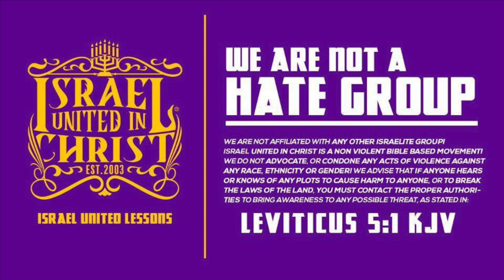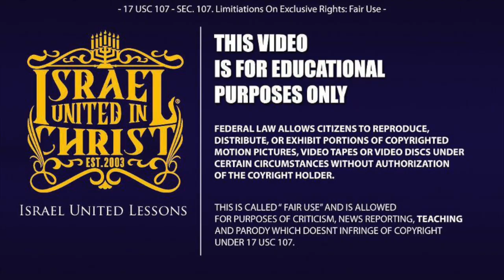The Israelites: Don't Get Too Comfortable